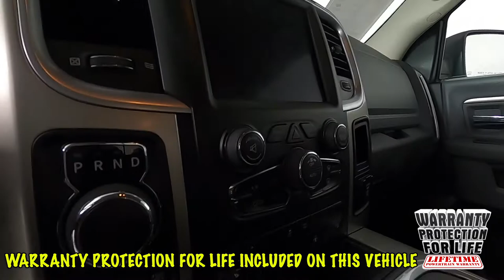2019 Ram 1500 Classic SLT Truck 1C6RR7LT3KS565756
2019 Ram 1500 Classic SLT 4WD 8-Speed Automatic HEMI 5.7L V8 Multi Displacement VVT 4D Crew Cab Odometer is 17338 miles below market average!
 Clean CARFAX."